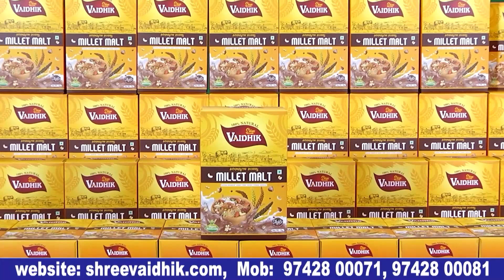Gangs of UK Kannada movie trailer launch event | Ravi Srivasta | Lakshmi Narayan | Bulletin Express